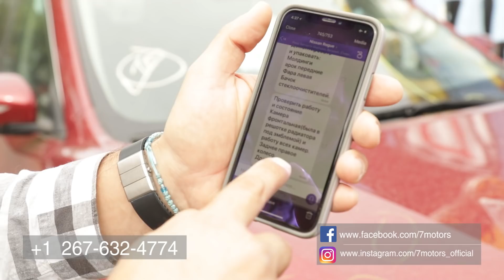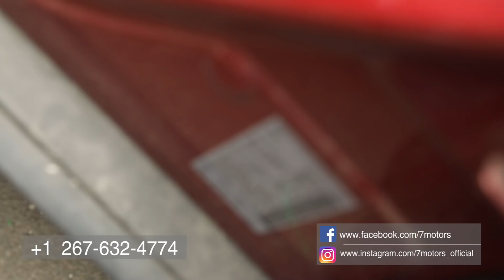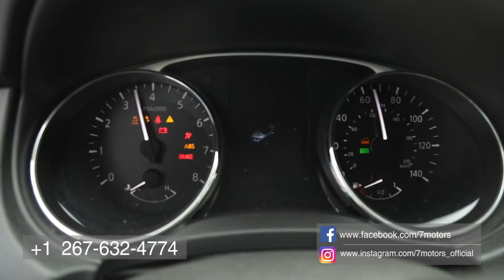Авто из США.Nissan Rogue.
7motors – ваше новое авто со страховых аукционов США! Проверенные аукционы Copart, IAAI. Консолидация грузов, электромобили, хранение деталей на складе, запчасти почтой. Лучшие цены на утопленные автомобили.
По вопросам приобретения автомобилей а так же другой техники со страховых аукционов США , обращайтесь по телефонам: